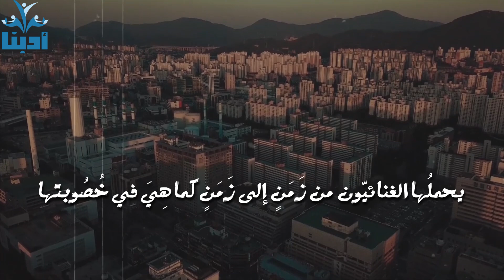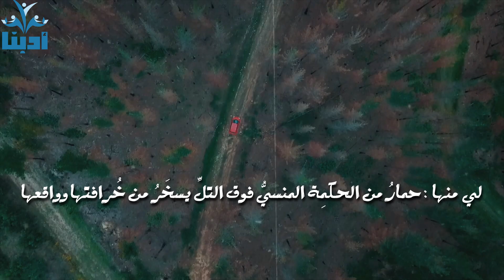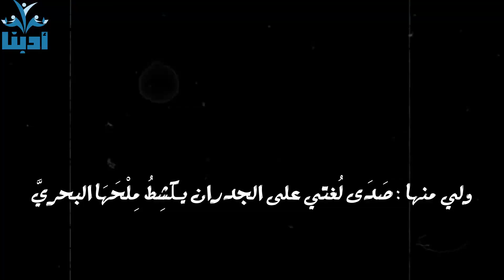هذا الحلمُ لا يكفي - محمود درويش Mahmoud Darwish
نحن نسعى للإثراء محتوى الادب العربي على اليوتيوب ساعدنا بالاشتراك بالقناة وتفعيل زر التنبيهات
مقطع من جدارية محمود درويش

أرضُ قصيدتي خضراءُ
يحملُها الغنائيّون من زَمَنٍ إلى زَمَنٍ كما هِيَ في خُصُوبتها
ولي منها: تأمُّلُ نَرْجسٍ في ماء صُورَتِهِ
ولي منها وُضُوحُ الظلِّ في المترادفات ودقَّةُ المعنى
ولي منها : التَّشَابُهُ في كلام الأَنبياءِ على سُطُوح الليلِ
لي منها : حمارُ من الحكمِة المنسيُّ فوق التلِّ يسخَرُ من خُرافتها وواقعها
ولي منها: احتقانُ الرمز بالأضدادِ
لا التجسيدُ يُرجِعُها من الذكرى ولا التجريدُ يرفَعُها إلى الإشراقة الكبرى
ولي منها : "أَنا" الأُخرى تُدَوِّنُ في مُفَكِّرَة الغائيِّين يوميَّاتها:
إن كان هذا الحُلْمُ لا يكفي فلي سَهَرٌ بطوليٌّ على بوابة المنفى
ولي منها : صَدَى لُغتي على الجدران يكشِطُ مِلْحَهَا البحريَّ
حين يخونني قَلْبٌ لَدُودُ
أَعلى من الأغوار كانت حكمتي إذ قلتُ للشيطان: لا . لا تَمْتَحِنِّي!
لا تَضَعْني في الثُّنَائيّات ، واتركني كما أَنا زاهداً برواية العهد القديم
وصاعداً نحو السماء، هُنَاكَ مملكتي
خُذِ التاريخَ ، يا ابنَ أَبي ، خُذِ التاريخَ واُصنَعْ بالغرائز ما تريدُ

الفيديوهات الموجودة مأخوذة من موقع بكسل المجاني
 المقطع الموسيقي من مكتبة يوتيوب الصوتيه "  Cryptic Sorrow"